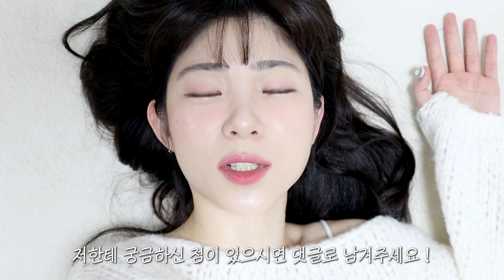틈새공간 이용해 '비밀의 드레스룸' 만들기! 꼭 해보세요!!👍🏻좁은방 넓게쓰기ㅣ랜선 집들이ㅣ셀프 맞춤 수납장ㅣ스피드랙 선반ㅣ셀프 인테리어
스하! 오늘은 집에 있는 틈새 공간들을 이용해서
셀프 수납장을 만들어봤어요!
와..정말...가방트리 없애니까 속이 다 시원하네여
ㅋㅋㅋㅋㅋㅋㅋㅋㅋㅋㅋㅋㅋㅋㅋ
여러분들도 꼭 한번 해보세요!